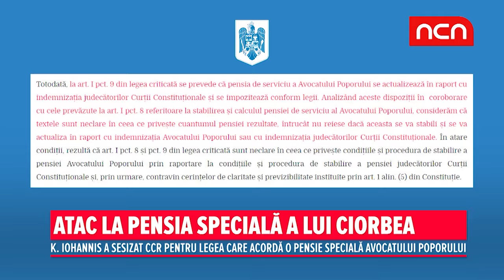Atac la pensia speciala a lui Ciorbea